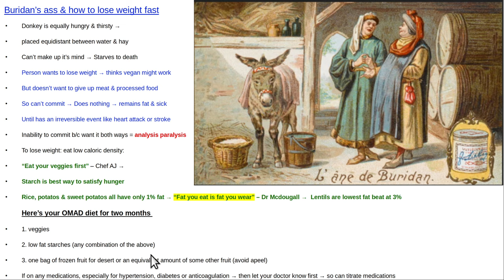Buridan's ass & how to lose weight fast!